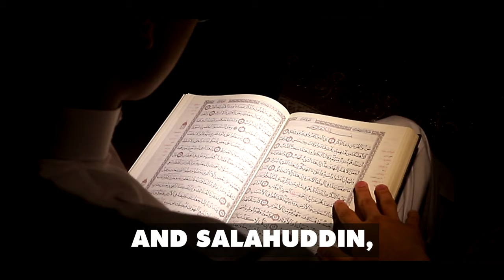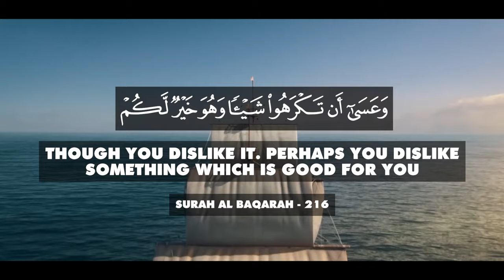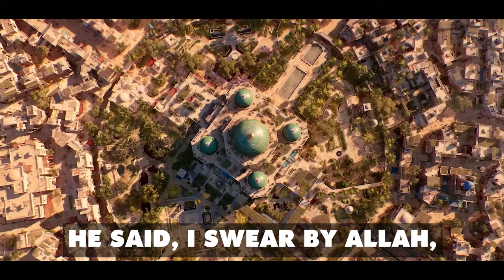HE CRUSHED THE ENEMIES OF ISLAM!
Speaker: Shaykh Zaahir Mahmood